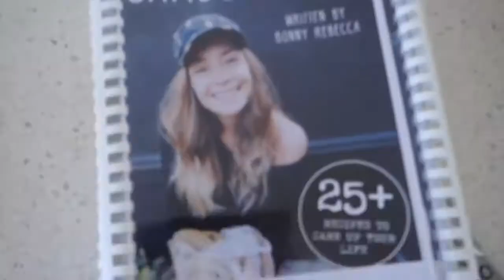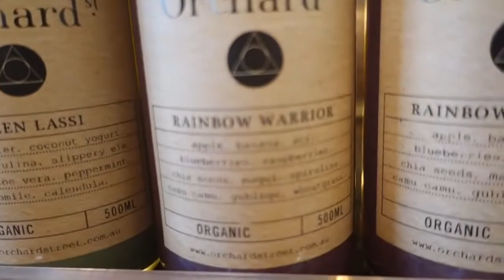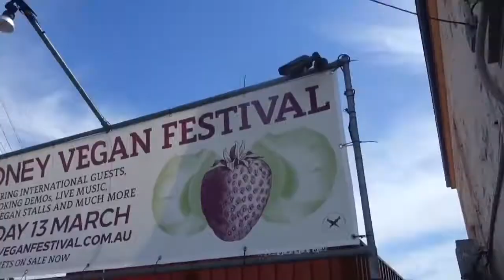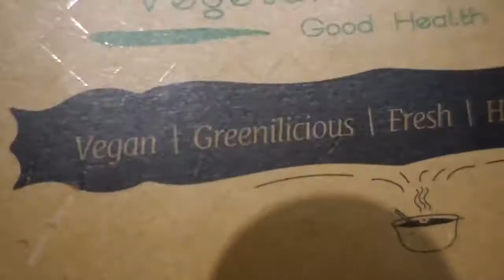I GOT STAGE FRIGHT AT THE SYDNEY VEGAN FESTIVAL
MY CAMERA'S
For vloging - SONY Rx100 Mark 2
For photos - Olympus OM-D EM5 mark 2
LENS- Zoom lens 12-40mm 1:2.28 Wide angle 7-14mm 1:2.8